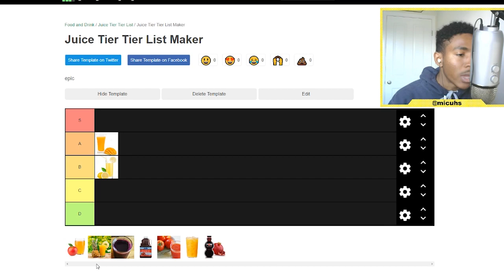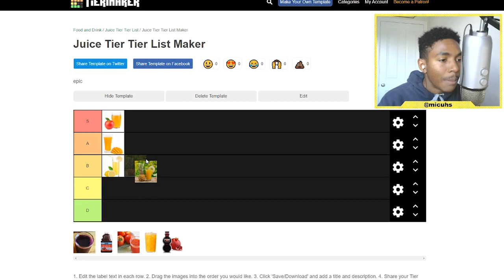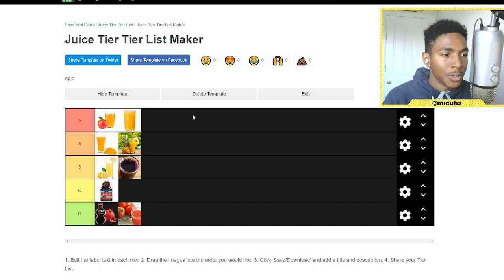The BEST Juice Tier List.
Aye man listen if you got a problem... you can fight me in the comments OK. because  my tier list is better than yours.

Credits

aye if you are reading this right now, I just want to tell you that you are a unique and special person who should be cherished.. because you.. you are a cool cat..epic style. also do me a favor and SUBSCRIBE TO THE CHANNEL (: k thanks, bye!